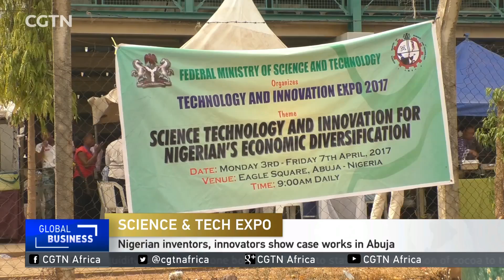Nigerian inventors, innovators show case works in Abuja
Over to Nigeria now where inventors, researchers and innovators converged at the Science and Technology Expo 2017, to showcase their latest works to the public as well as investors. The event is aimed at promoting local research and development in a bid to diversify the nation's economy. Kathryn Omwandho has more.